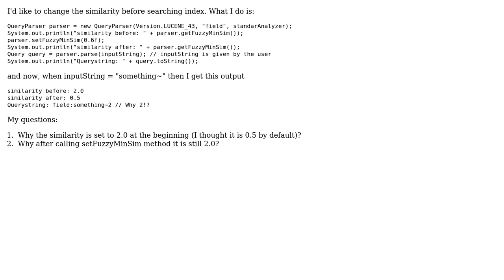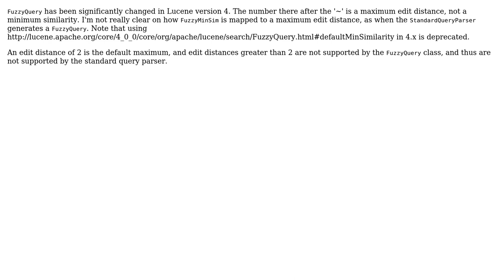Changing similarity in lucene FuzzyQuery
With thanks & praise to God, and with thanks to the many people who have made this project possible! | Content (except music & images) licensed under CC BY-SA | Music | Images & others | With thanks to user Marcin Sanecki user femtoRgon and the Stack Exchange Network Trademarks are property of their respective owners. You are responsible for your own actions.